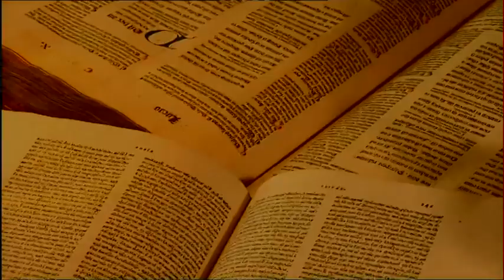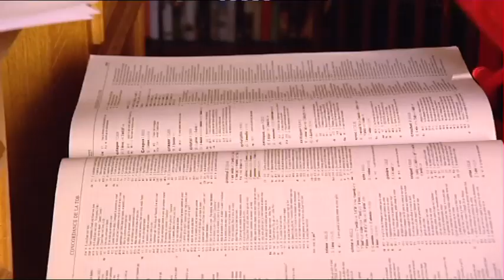Marie-Noëlle Thabut, la bible au cœur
un film de Benoît Vandeputte / Alain Hakim
une coproduction TGA production / KTO
La Bible est un des livres les plus passionnants de l'humanité, mais il faut parfois être aidé par un guide pour qu'elle puisse être apprivoisée. Pour Marie-Noëlle Thabut, ce livre immense « écrit par des croyants pour des croyants », revêt une importance si particulière qu’elle a voulu lui dédier toutes ses forces et toute son intelligence. Au delà du texte universel appartenant au patrimoine de l’humanité, comment ce livre reste-t-il le « livre de vie » pour celle qui le décrypte passionnément ?
Marie-Noëlle Thabut est mue par une seule et unique énergie : initier et transmettre . De même qu’un livre fermé reste un livre mort, la Bible demande à être déchiffrée, apprivoisée, pour être goûtée avec délices. Elle nous livre ses secrets de lecture, ses méthodes de travail, ses personnages préférés, la découverte à travers les textes que Dieu était tout autre que celui qu’elle avait reçu dans son enfance.